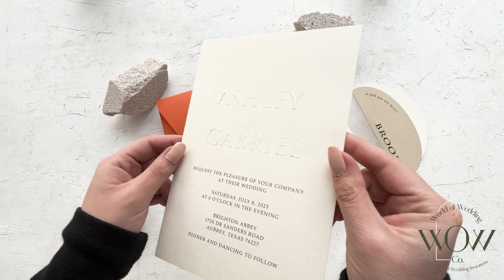Wavy & Embossed Save the Date Card with Burnt Orange Envelope, Modern, Minimal, Letterpress - 1607BO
Welcome to our enchanting world of bespoke stationery! In this video, we present the exquisite "Embossed Wedding Invitation with Burnt Orange Envelope, Modern Letterpress Invite." Our invitation suite is a harmonious blend of classic elegance and modern sophistication, perfect for your special day.

Immerse yourself in the artistry of embossed invitations, where every detail is meticulously crafted. The invitation features a beautiful blind emboss design, adding a touch of timeless charm to your wedding announcement. The burnt orange envelope, a symbol of warmth and joy, completes the ensemble with a pop of color that sets the tone for your celebration.

Explore the elements of our invitation suite, including the folded jacket that unveils the magic within. The RSVP card, available in two styles - one with a QR code for effortless responses and another with a classic design tucked into a small envelope, allows your guests to confirm attendance with ease.

Take a closer look at the details card, providing essential information about your event, and the menu card that tantalizes the taste buds with a glimpse of your culinary offerings. The all-in-one invites make the entire experience seamless and unforgettable.

But the beauty doesn't stop there! This versatile invitation is not limited to weddings alone. It can be customized for various occasions such as birthday parties, quinceañeras, anniversaries, sweet sixteens, and more. Your celebration deserves a personalized touch, and our custom invitations ensure that every detail reflects your unique style.

Step into the world of minimalist weddings with our modern blind press design, offering a clean and sophisticated aesthetic that resonates with contemporary tastes. Elevate your event with embossed press elements that make a statement and leave a lasting impression.

Create memories that last a lifetime with our embossed wedding invitations. Crafted with precision, our invitations are a testament to the beauty of customization. Choose the perfect invitation that speaks to your vision, and let your celebration begin with a touch of elegance.

Discover the magic of embossed invitations, burnt orange invites, and the art of letterpress design. Transform your event into an unforgettable experience with our personalized and modern blind emboss invitations.